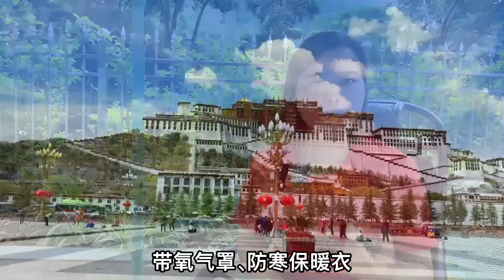老人言：“男不入川，女不入藏，老不入广”，背后原因很真实